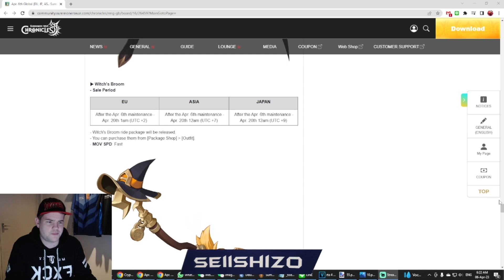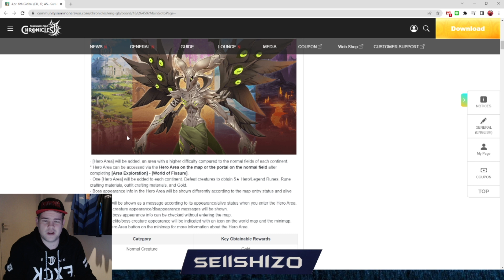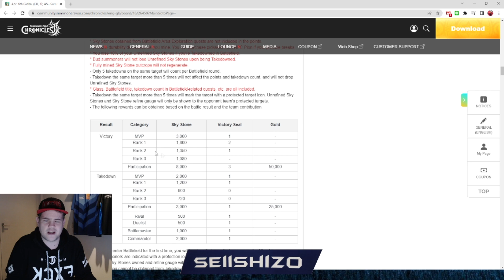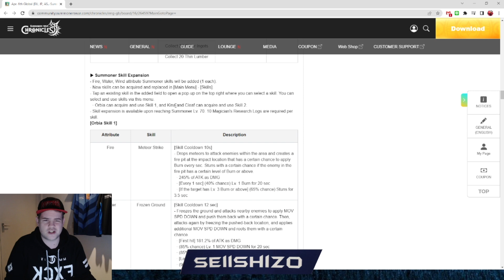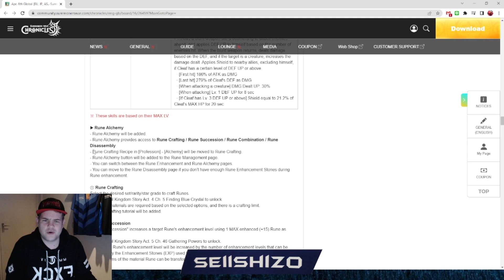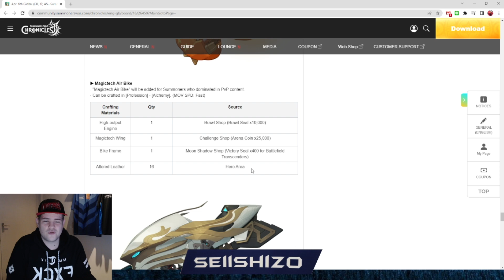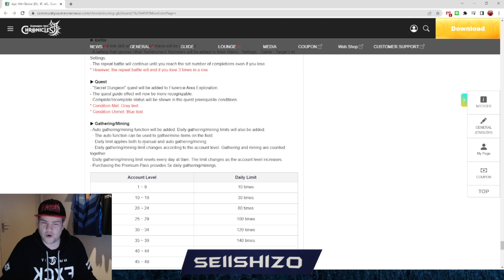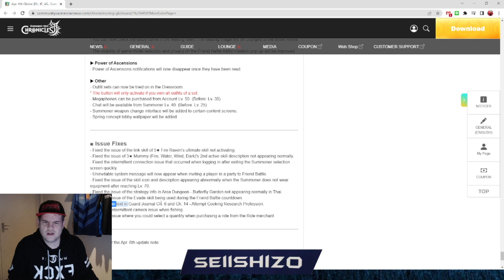Patch Review, 6th April - Naraka, Hero Area, Battle Fields and more! - Summoners War Chronicles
Let me know what you think about the patch!